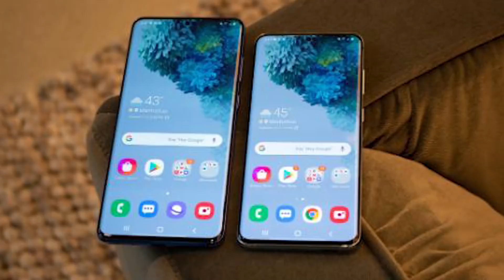Android Users Must Watch !! ! - (iPhone Users -Stay Away)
2. Tech Master Hacking Course
Quick Hack: 299 Rs
Tech Master: 299 Rs
HACKSTARS: 299 Rs
Hello Friends
In this video, I will talk about iPhone 12, and latest problems with the iPhone 12, and why 5g speed is low of iPhone 12 in comparison to 25 android smartphones of the same category. Why people think that iPhones are a symbol of luxury and android smartphones are not that good.